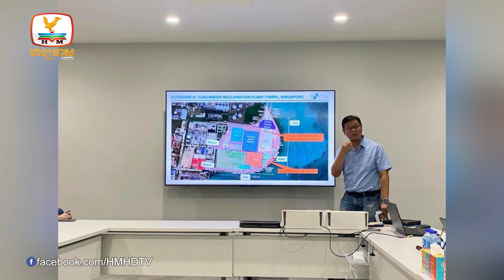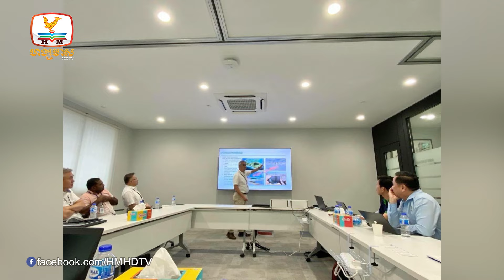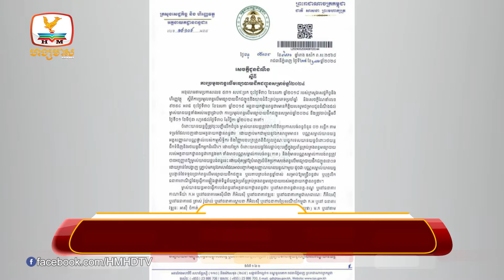កម្ពុជាកំពុងសិក្សាពីរបៀបបន្សាបទឹកសមុទ្រយកមកប្រើប្រាស់.... | UPDATES TODAY (18-10-2024) 5PM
-កម្ពុជាកំពុងសិក្សាពីរបៀបបន្សាបទឹកសមុទ្រយកមកប្រើប្រាស់ពីប្រទេសសឹង្ហបុរី
-ជាង១ខែទៀតផុតកំណត់ការបង់ពន្ធផ្លូវហើយ ចំណូលពីការប្រមូលពន្ធនេះនឹងត្រូវចំណាយលើវិស័យចំនួន៨
-ត្រឹម២ថ្ងៃប៉ុណ្ណោះ ខេត្តបាត់ដំបងទាញបានអ្នកទៅកម្សាន្តជាង១លាននាក់ទាំងជាតិនិងអន្តជាតិ

🎬 ទស្សនាវីដេអូ 👇